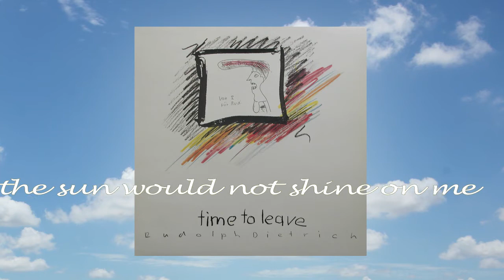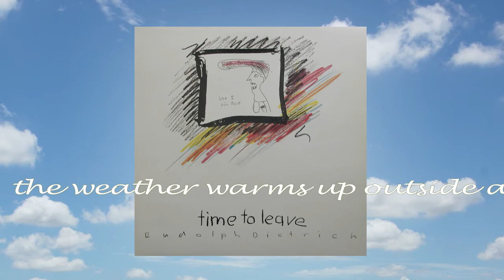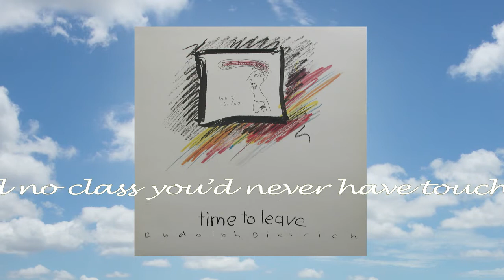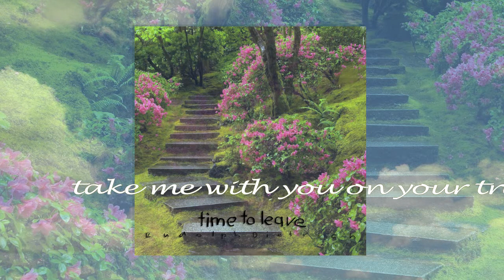RUDOLPH DIETRICH - TOMORROW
Originally released 1987 on the Album TIME TO LEAVE. RUDOLPH DIETRICH, SILVIA DE JANEIRO, KUNO RABU, THOMAS WYDLER. (DOM/Pluralist Church Publishing)